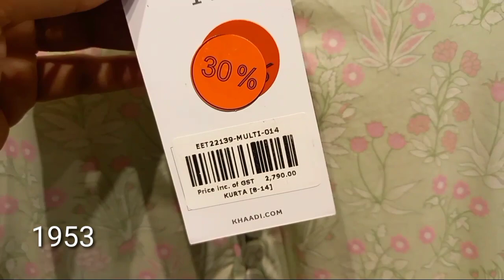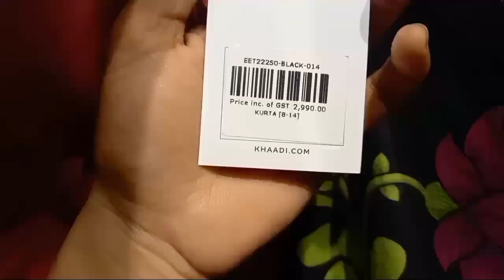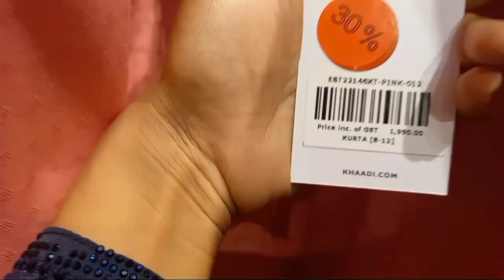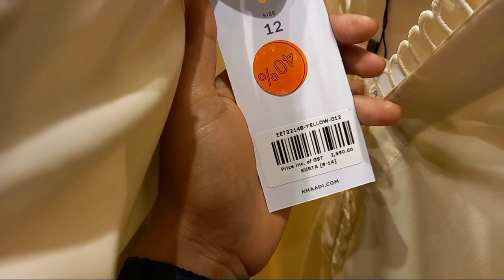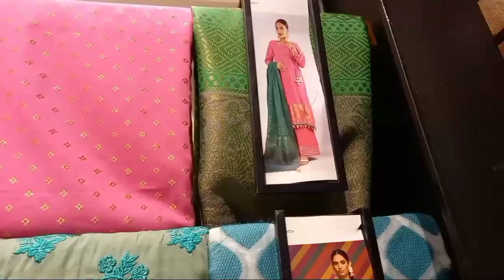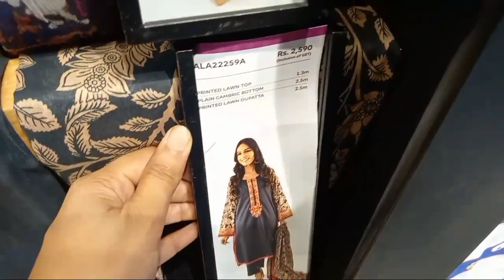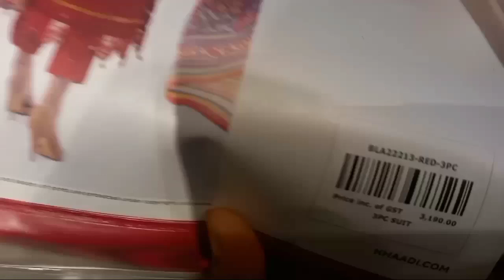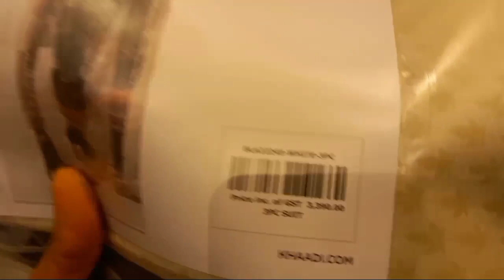khaadi sale flat 40% & 30%